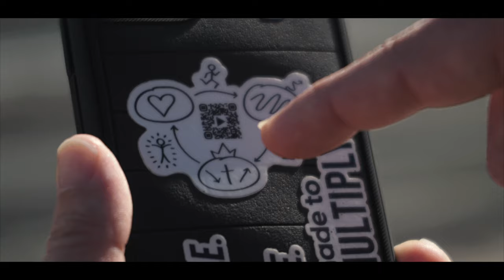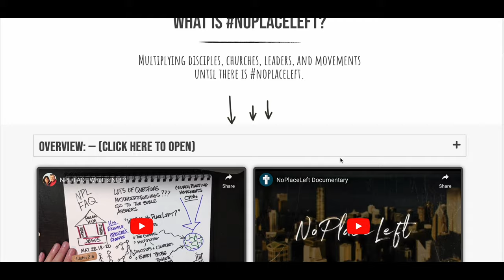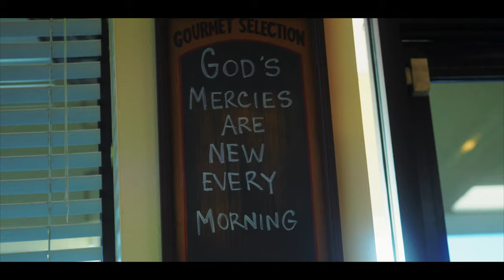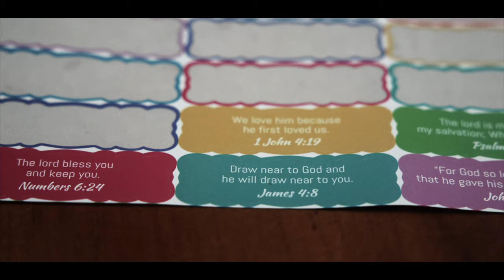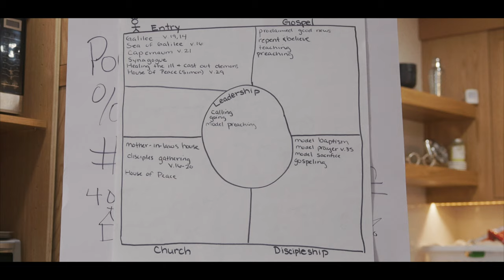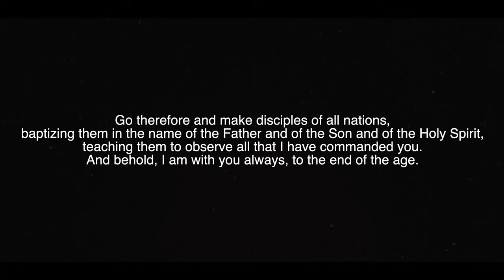No Place Left [Short Documentary]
No Place Left is a short documentary about the story behind one family on a mission to spread the gospel and make disciples. As we follow their story, we watch them take simple principles found in the No Place Left network and apply them to raising up leaders to fulfill the great commission. The desire of this film is to stir up those who want to live their lives more for Jesus and make disciples.

Crossing Over Films is a crowd funded ministry to make films capturing the move of God in the church.

We want to capture the Holy Spirit’s move upon this earth, by following and being lead by Him everywhere we go.  We are asking God to provide us with authentic transformative stories happening in the kingdom of God. We agree with the apostle Paul when he wrote: “For the kingdom of God does not consist in talk but in power.” 1 Corinthians 4:20. We want the truth of this verse to come forth through these films.